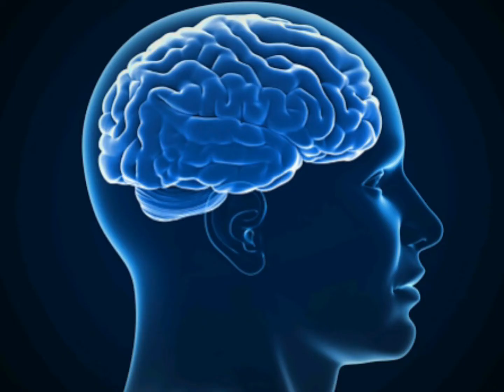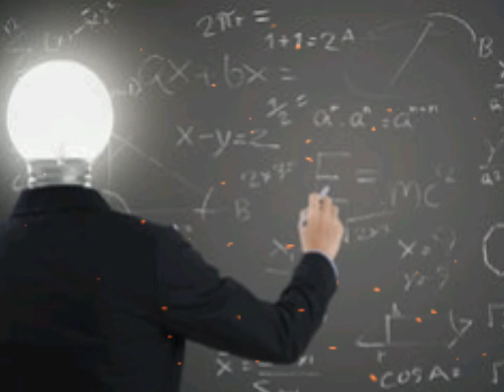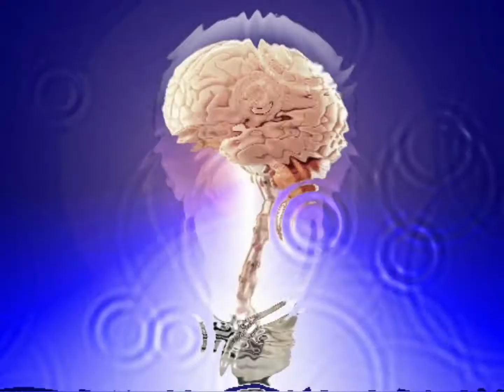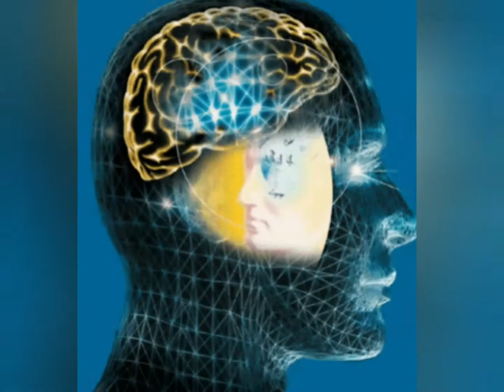Brainstorm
What's the big idea?